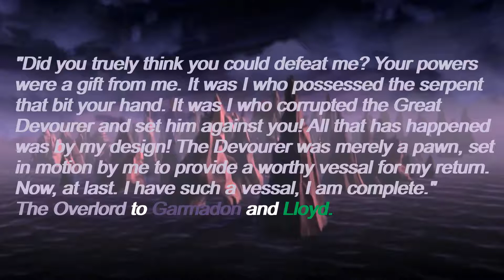Ninjago Lore: The Overlord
For the 50th installment of the Lore Of Ninjago we shall be covering the antithesis of the first spinjitzu master. The evil incarnate that is the Overlord.